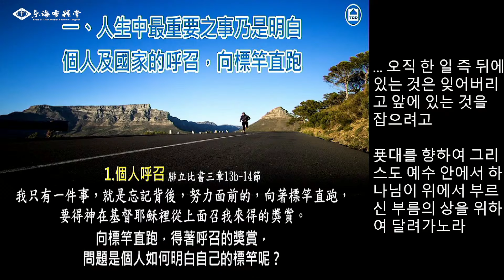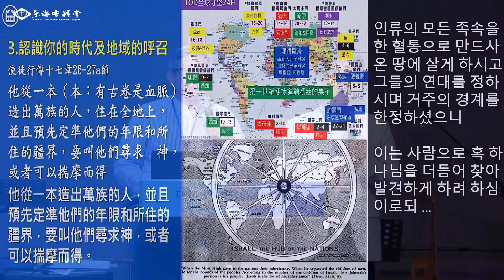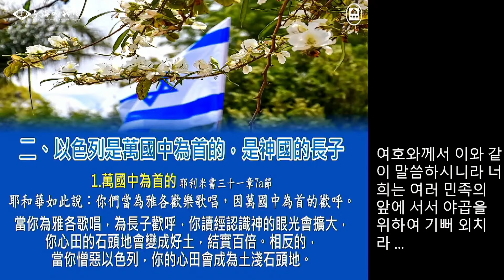🔥이스라엘, 열방의 문들을 여는 열쇠! [대만 국제 이스라엘 컨퍼런스 6] (장쯔민 장로, 대만 다윗의 장막, 통역: 박세광, IN for One 주관, 왕의대로 협력)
* 왕의대로 미니스트리는 주관 단체인 IN for ONE으로부터 대만 국제 이스라엘 컨퍼런스의 모든 강의의 편집 사용을 허락받았습니다.
* 왕의대로 미니스트리는 이스라엘 선교 및 각종 집회와 세미나, 비전 트립 등으로 때에 따라 영의 양식을 공급하고자 세워진 미국 비영리 선교 단체(NPO)입니다. 왕의 대로 사역을 위한 기도와 후원에 감사드립니다.
- 한국: 국민은행 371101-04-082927(김정환)
- 미국: Bank of America(King’s Highway Ministry)
- 체크로 보내실 경우: 41 Sandra Dr. Newport News, VA 23608